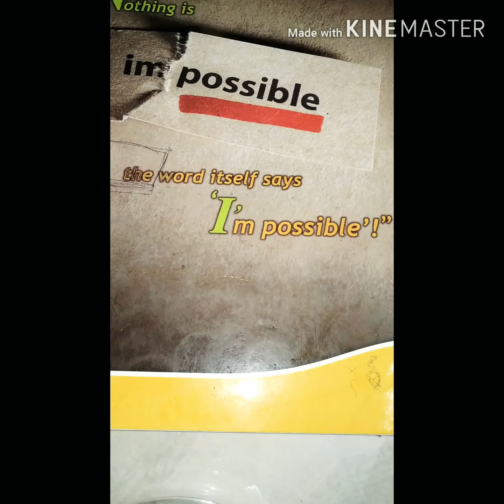DIY:Miniature hamster cage🐰